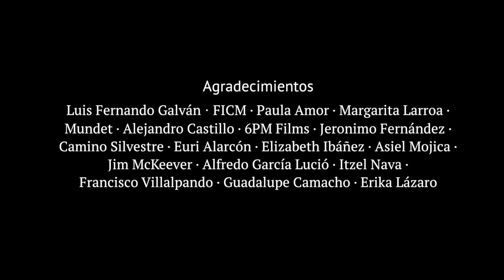Miguel Calderón, director 'Zeus'